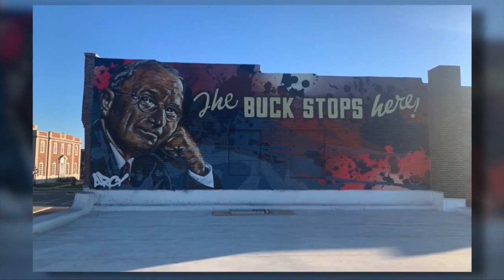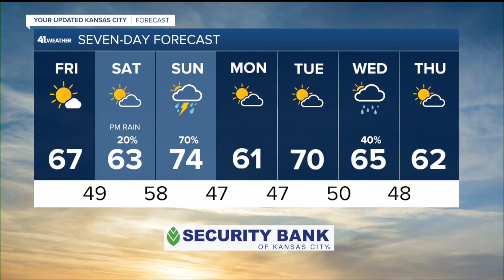KSHB 41 Kansas City News Latest Headlines | October 22, 7am